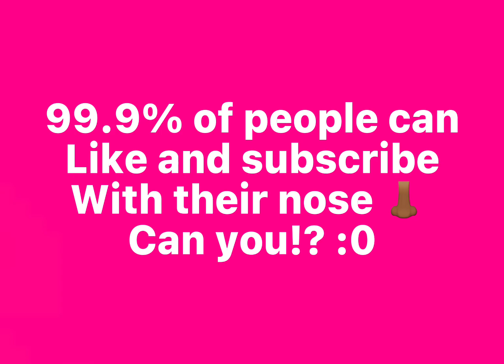IF I GOT POSSESSED BY VECNA….AS A ANGEL BEAR😵 (roblox weird glitch)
I’m a small roblox creator, known as Iconic bubbly! I do a variety of roblox videos!